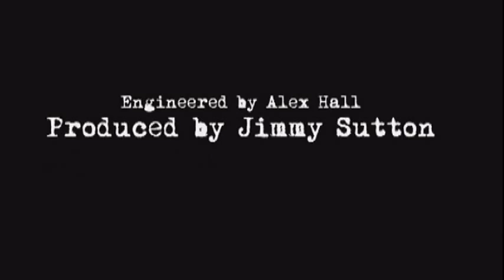Moonshine Reunion - I'm Desperate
Amateur Video Clip by F. (2013)